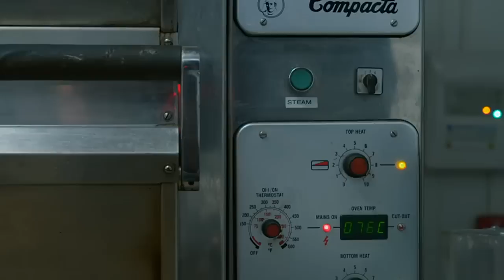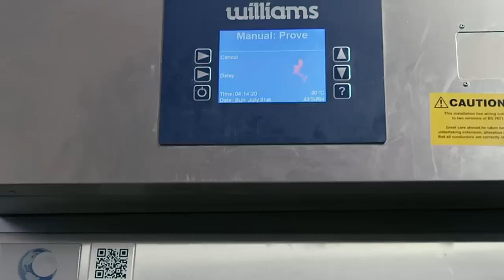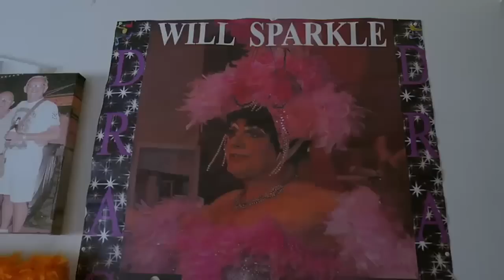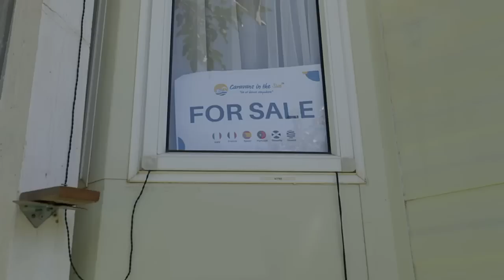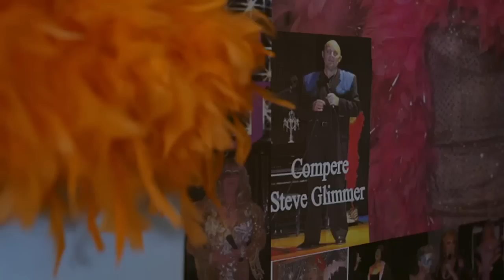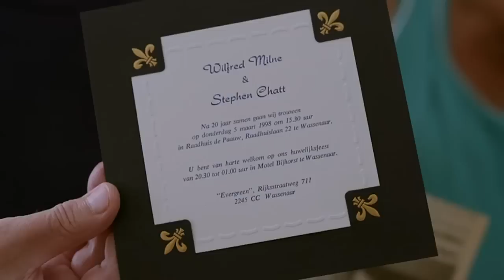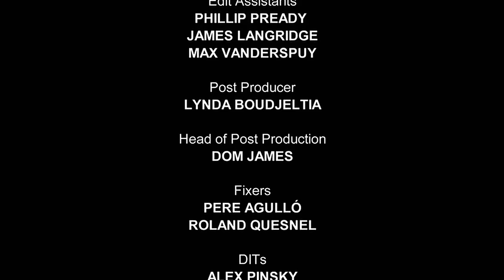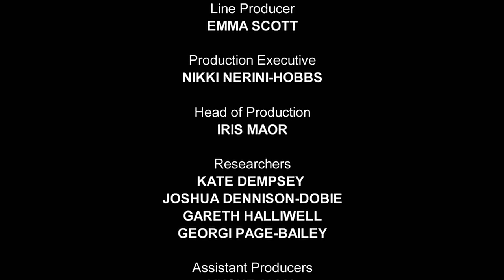Bargain Loving Brits In The Sun S09E17